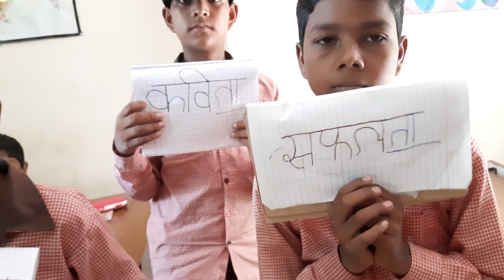Aaj Sikhege Pratyay lagana | Primary School | Kanchan Lata